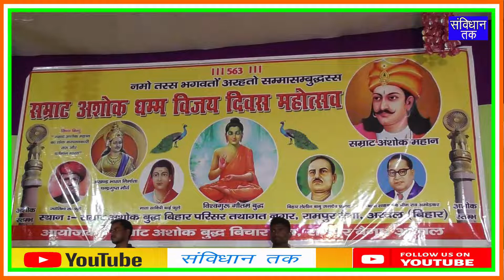बुद्ध भगवान नहीं budh विचार धारा है बुद्ध पढ़ने का विषय है पूजने कानहींsamrat ashok history in hindi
samrat ashok,sam
Welcome to the official YouTube channel of sanvidhan tak
A social reforming digital platform to fight against corruption and social ediction

Registered as :- Sanvidhan tak media private limited

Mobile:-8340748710